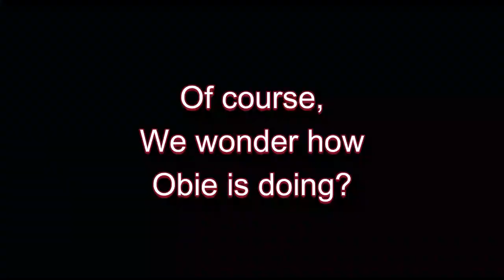Chanticleer Inn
A trip to the beautiful Chanticleer B&B in Lookout Mountain, GA